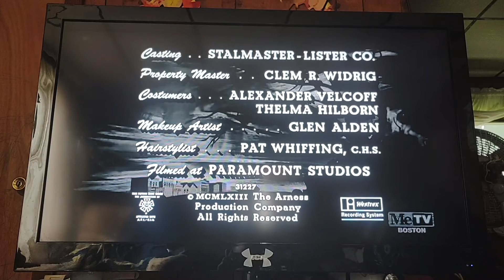Arness/CBS (X3)/CBS TV Dist. (1963/2007)